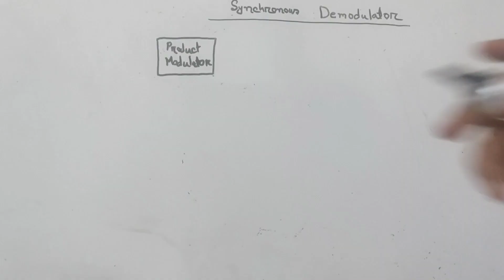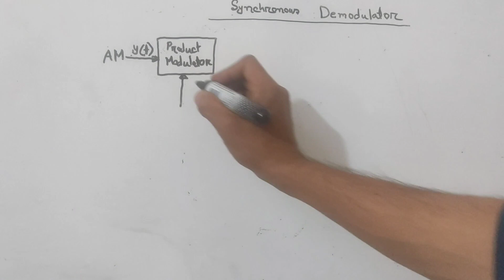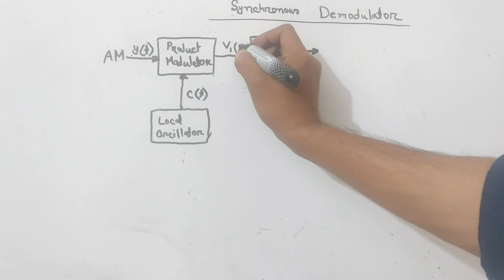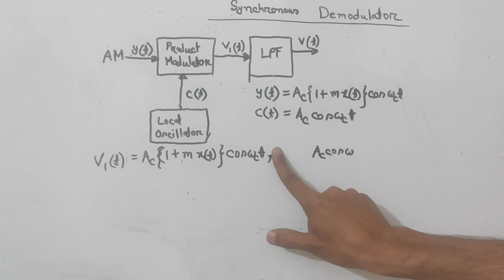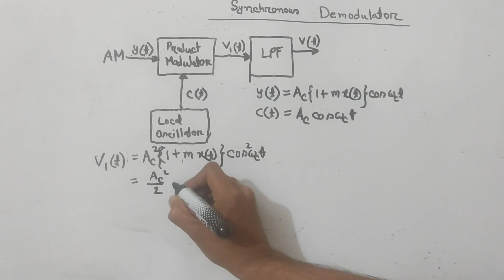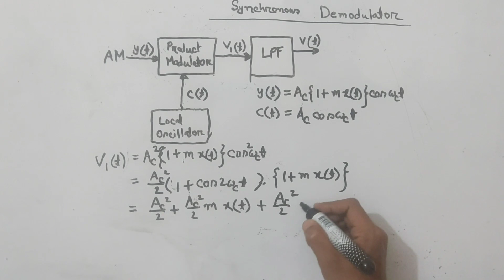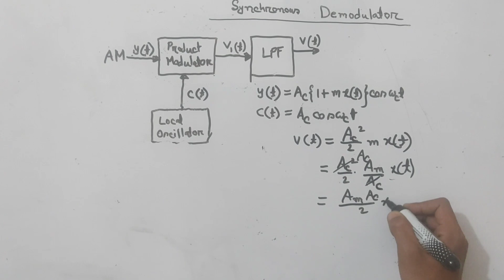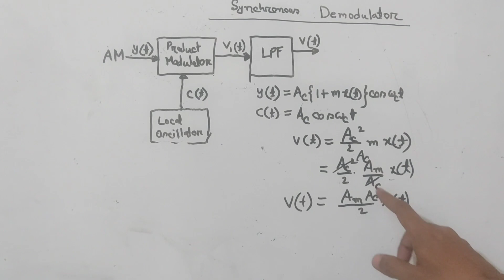14. Synchronous Detector for am || Communication System Bangla Tutorial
I try to cover every topic of Electrical Engineering. For an electrical engineer, one must know about the basics of Electrical Engineering. So l build a playlist named as Communication System Bangla tutorial. In this playlist, communication basics, communication basics for beginners to advanced level, communication course details will be discussed beautifully. Here you can get communication courses online for free. I try to cover every topic solidly. Whatever I know, I want to share with you. Complete communication course, communication components and their functions will be precisely explained in my full video series. So be calm and patient, please. This course is very important for electronics engineering, electronics engineering technology. So those who are passionate about research work about communication theory must focus on my lectures. In this video , I will try to discuss about synchronous detector in amplitude modulation .

" Topics "
• synchronous detection
• synchronous detector for am
• synchronous detector experiment
• synchronous detection method
• synchronous detector circuit
• synchronous detectors
• synchronous detector circuit diagram
• synchronous detector examples
• synchronous detector working
• synchronous demodulation
• synchronous demodulator circuit
• synchronous demodulator
• synchronous detector
• Communication System Bangla tutorial
• Electrical Engineering Solution